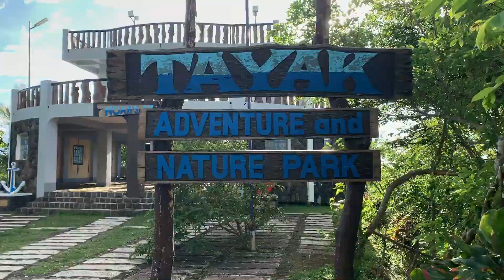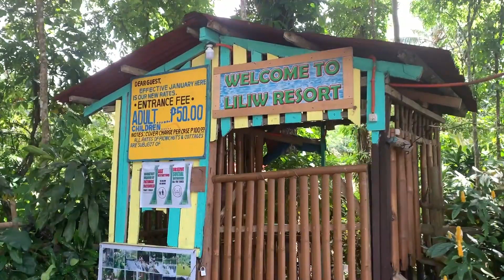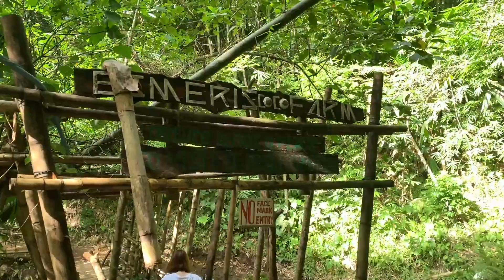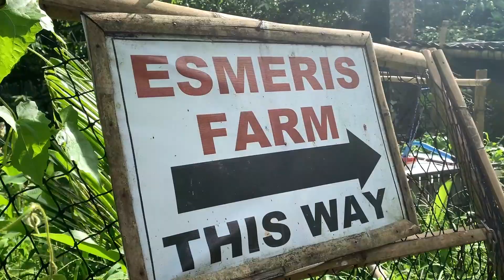TRAVEL VLOG: We went to Laguna, Esmeris Farm, Sampaloc Lake, Liliw Falls, Tayak Hills | Raven DG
FB : Raven Jhey De Guzman

Thankyou. 😍